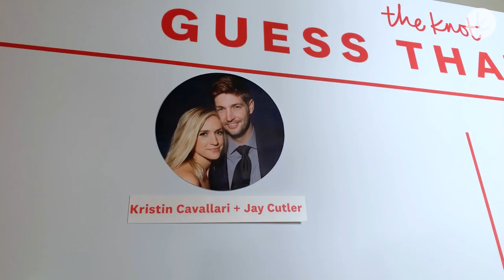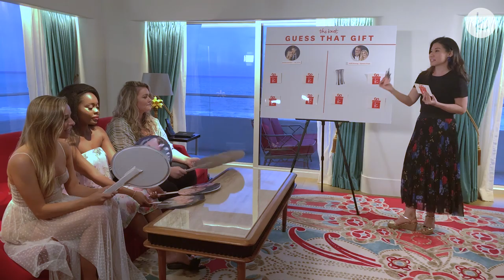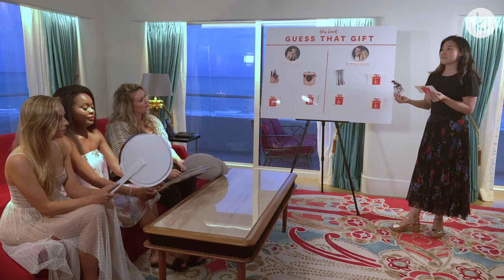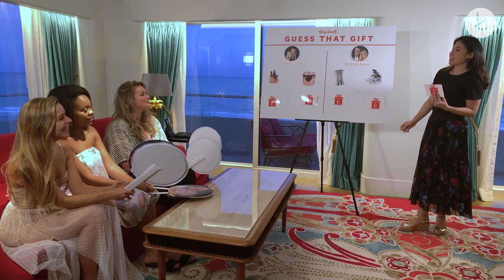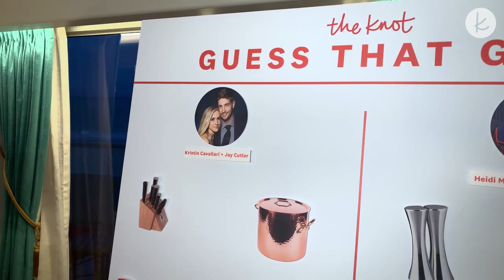Guess That Gift: Episode 2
Welcome back to Guess That Gift. In today’s episode, we put three influencers’ registry knowledge to the test. We will show them items from two poplar celebrity couples’ registries, Kristin Cavallari and Jay Cutler and Heidi Montag and Spencer Pratt, then these influencers will have to guess which items belongs to whose registry. Keep on watching to find out which influencer gets the most points and takes home the prize of $100 towards their Knot registry.

Contestants:

Kira Kazantsev - @kirakazantsev

Keyma Morgan - @styleweekender

Hunter McGrady - @huntermcgrady